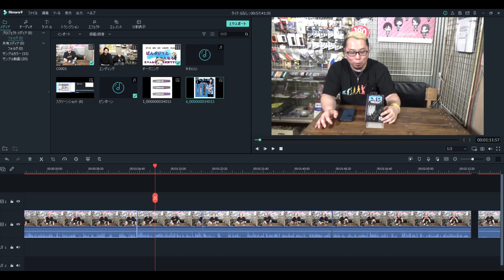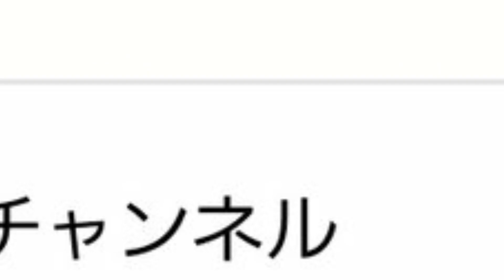【ダーツ】TiTO 夏の超福袋2022 豪華ダーツボードセットが当たるかも！何が入るか運試しセット！の開封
夏の超福袋2022 豪華ダーツボードセットが当たるかも！何が入るか運試しセット！の開封です

最後まで濃い内容になってますので、長いですが最後まで見てくださいね。